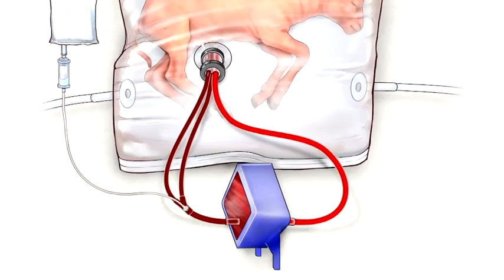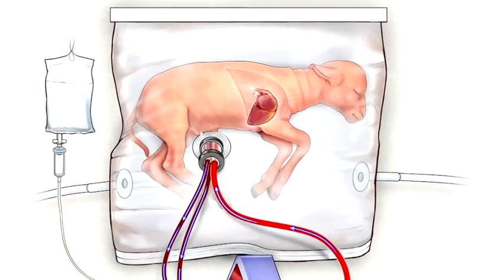Researchers Create Artificial Womb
Researchers at the Children's Hospital of Philadelphia say they have created an artificial womb to improve care for extremely premature babies. In early-stage animal testing, premature lambs appear to have grown normally using the device. (April 26)